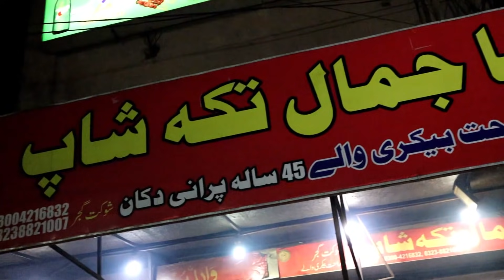WHO EATS THE MOST SEEKH KABAB CHALLENGE WITH BABA + QnA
since a lot of you guys asked me to make a video with baba, here you go!